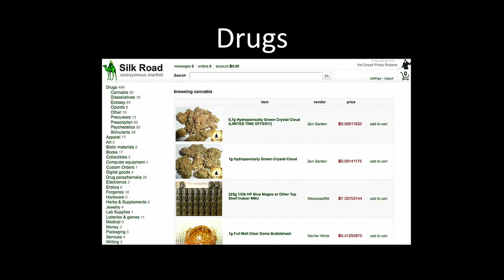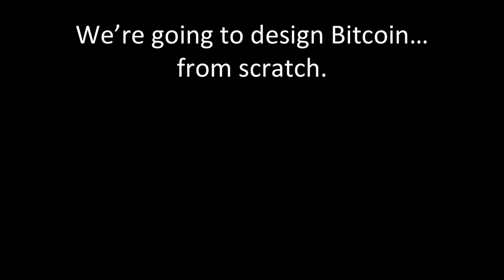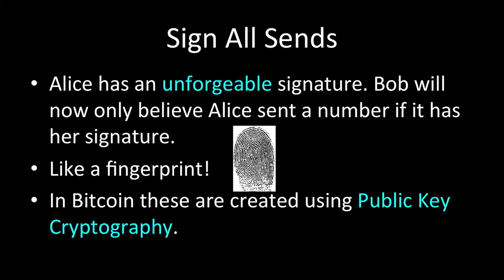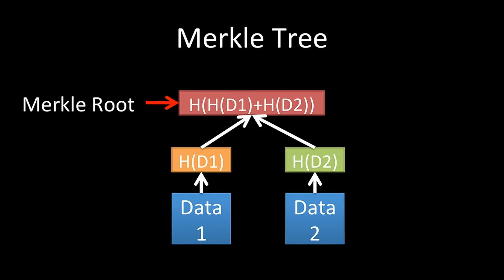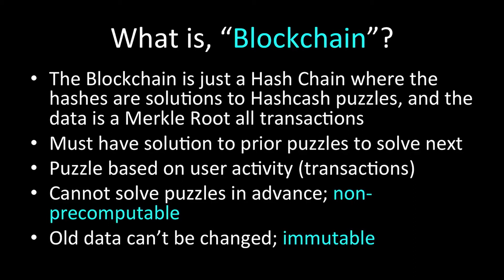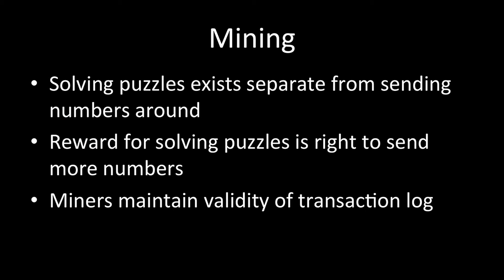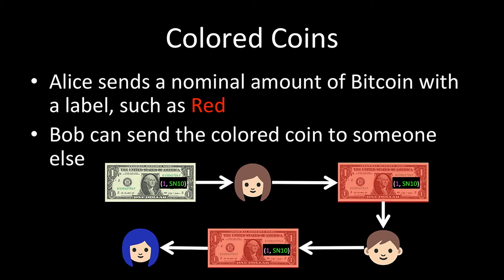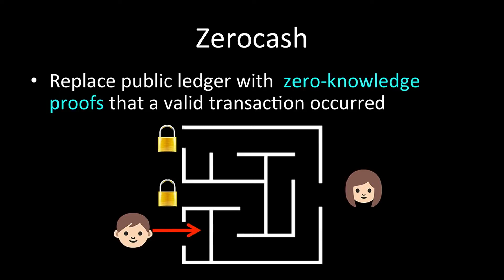What the #?!* is Bitcoin? | TEDxBeaconStreet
What the #?!* is Bitcoin? This talk was given at a local TEDx event, produced independently of the TED Conferences. Jeremy Rubin, Technical Director of the MIT Bitcoin Project, is going to explain 'what the bleep' Bitcoin is and why he sees it as one of the most interesting innovations in modern computer science. This eye-opening talk from TEDxBeaconStreet won't tell you what to think about cryptocurrency but will leave you with the tools to parse this new and exciting landscape for yourself.

Hacker and MIT Junior Jeremy Rubin are known for his role in the MIT Bitcoin project, an initiative that offered every MIT undergraduate $100 in Bitcoin this fall, and his award-winning project Tidbit, which is currently embroiled in a legal battle with the state of New Jersey.

Help us spread Bitcoin and make it more accessible to more people around the world. Thank you for your collaboration!

• Bitcoin: 3E8ZU6TmLEkJwDMsX4UBEk3jskSTrr4Vxs
• Ethereum: 0x83978ba273A86cfbE38E87508245D622A23669Fc
• Solana: FqrnVgy9WfW8DCJNH92BMDBX6pGUD2rj9i32AQHD1XQj
• BNB: 0x83978ba273A86cfbE38E87508245D622A23669Fc
• Matic/Polygon: 0x83978ba273A86cfbE38E87508245D622A23669Fc
• Litecoin: MBxKtz2xQtjA6rcAdc5dy1bJ26kKcVuJGp
• Dogecoin: D8rvg8kgtkBi3Pbsq3coo64NN6ZeszxmrQ

CREATE YOUR BINANCE ACCOUNT HERE

RECOMMENDED BOOKS
• The Bitcoin Standard: The Decentralized Alternative to Central Banking (Hard cover)
• The Bitcoin Standard: The Decentralized Alternative to Central Banking (Kindle version)